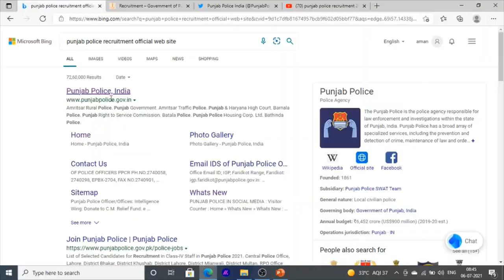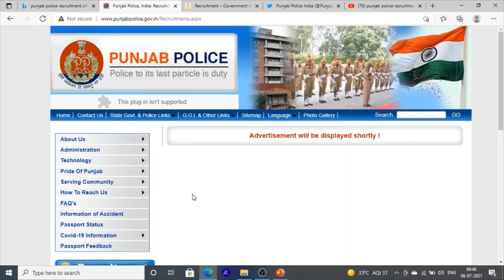Punjab Police Sub Inspector Online Apply Punjab Police Bharti 2021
Hello Friends This is a Informative Channel and This Video is Full Information About punjab police sub inspector jobs news online apply date official notification 2021